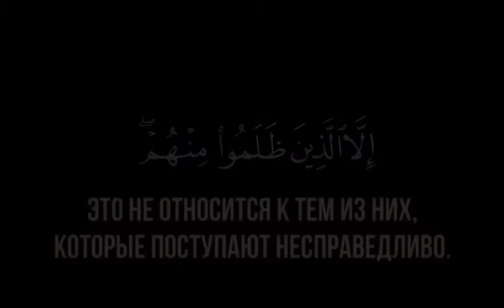Surah al Ankabout